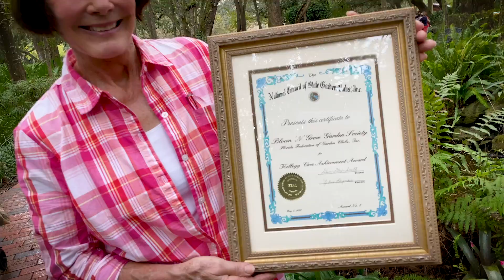The Bloom and Grow Society -Path of Life Ceremony Winter Garden, Florida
The Bloom & Grow Garden Society has been quite active during our 23 years in the West Orange community. We take our mission statement seriously through our involvement in community service, landscape projects and financial support. Since the club’s inception, we have donated over $451,000 in our community and beyond. That includes $157,000 in college scholarships to students at Valencia College and University of Florida majoring in the plant sciences, environmental horticulture and landscape design.  We don’t just provide the funds. Many of our landscape projects involved hours of sweat equity by our members.